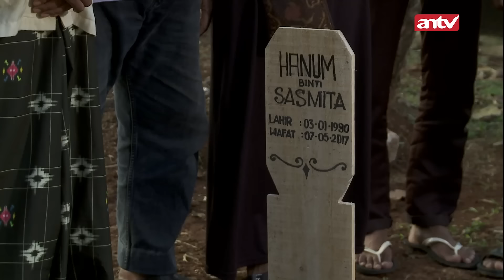"ITULAH JIKA BERANI BUAT JANJI KE BANGSA IBLIS!" | Nadin ANTV Eps 68 (4/4)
Nadin Eps 68 berkisah tentang Ishaan berusaha jujur di depan amara, bahwa anak yang dicarinya selama ini adalah nadin. Amara hancur, ternyata orang yang selama ini dicari ayahnya adalah orang yang juga merebut reno dari pelukannya. Bagaimana selengkapnya? Cuss Tonton fullnya disini:

000019
000020